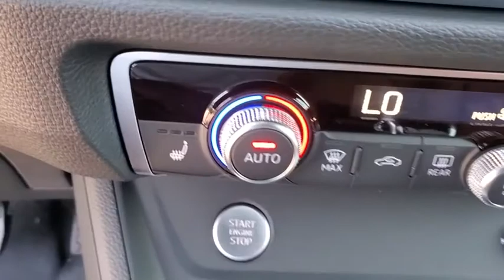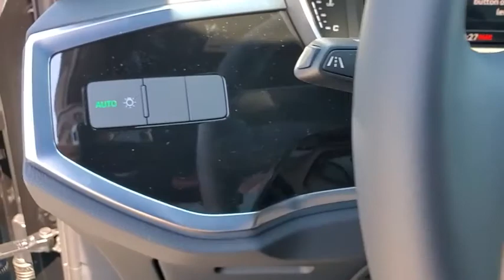2020 Audi Q3 Clearwater, Tampa, St. Petersburg, Palm Harbor, Largo, FL L1087589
2020 Audi Q3  - Stock#: L1087589 - VIN#: WA1DECF32L1087589

Audi Clearwater
18940 US Hwy 19

2020 Audi Q3 19/27 City/Highway MPGbrbrAwards:br  * 2020 KBB.com Best Buy Awards
Axle Ratio: TBD|Wheels: 19 5-Twin-Spoke Dynamic Design|Heated Front Bucket Seats|Leather Seating Surfaces|Radio: Audi Sound System|4-Wheel Disc Brakes|Air Conditioning|Electronic Stability Control|Front Bucket Seats|Front Center Armrest|Leather Shift Knob|Power Liftgate|Spoiler|Tachometer|ABS brakes|AM/FM radio|Automatic temperature control|Brake assist|Bumpers: body-color|Delay-off headlights|Driver door bin|Driver vanity mirror|Dual front impact airbags|Dual front side impact airbags|Four wheel independent suspension|Front anti-roll bar|Front dual zone A/C|Front reading lights|Fully automatic headlights|Heated door mirrors|Heated front seats|Illuminated entry|Leather steering wheel|Low tire pressure warning|Occupant sensing airbag|Outside temperature display|Overhead airbag|Overhead console|Panic alarm|Passenger door bin|Passenger vanity mirror|Power door mirrors|Power driver seat|Power moonroof|Power steering|Power windows|Radio data system|Rain sensing wipers|Rear air conditioning|Rear anti-roll bar|Rear fog lights|Rear reading lights|Rear seat center armrest|Rear window defroster|Rear window wiper|Remote keyless entry|Roof rack: rails only|Speed control|Speed-sensing steering|Split folding rear seat|Steering wheel mounted audio controls|Telescoping steering wheel|Tilt steering wheel|Traction control|Trip computer|Turn signal indicator mirrors|Variably intermittent wipers|10 Speakers|Exterior Parking Camera Rear|Auto High-beam Headlights|Rear seats Folding position: fold forward seatback